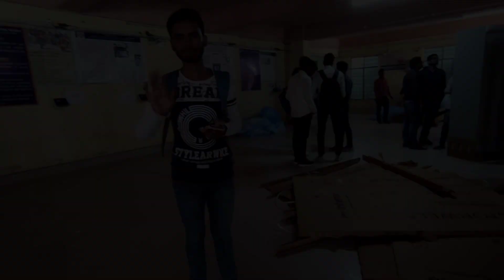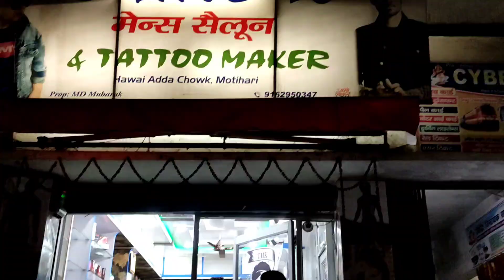Finally mid sem exam khtm ho gya 😃✌Motihari college of engineering/